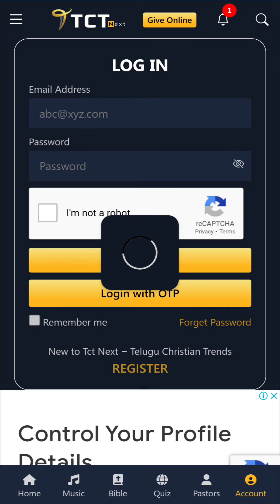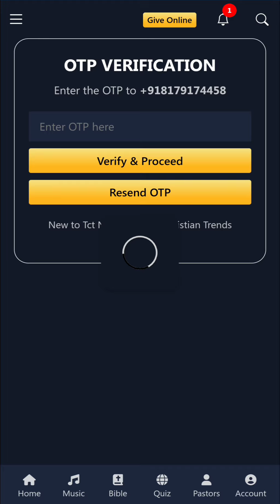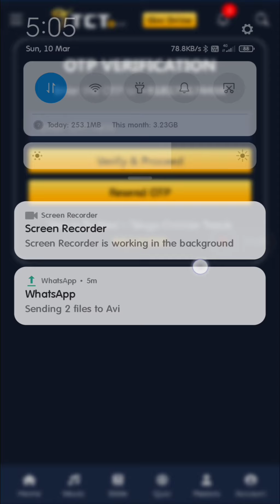How to Reset Tct Next Account Password